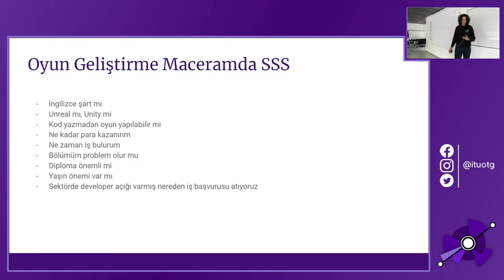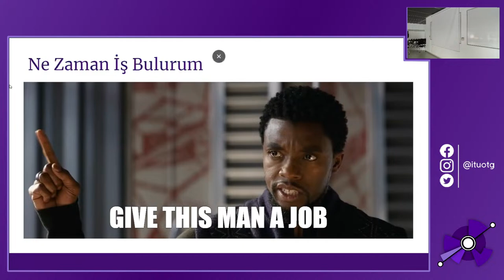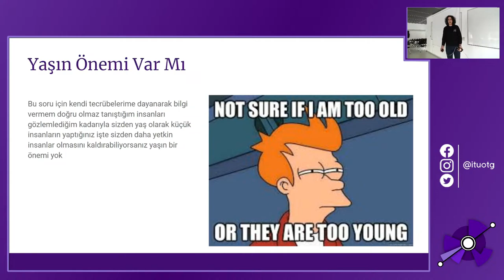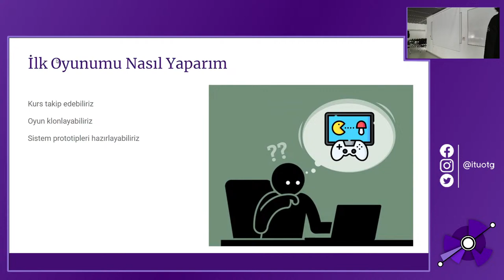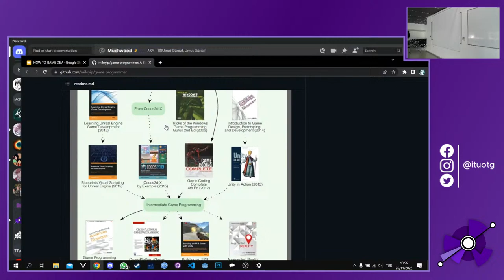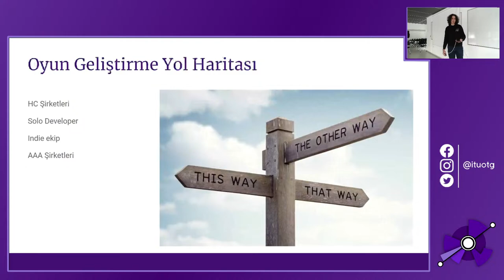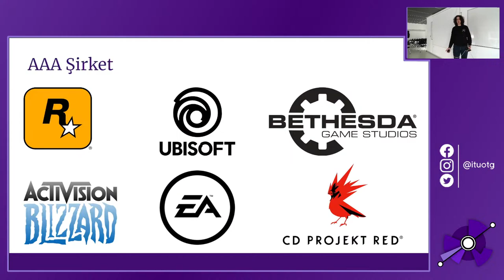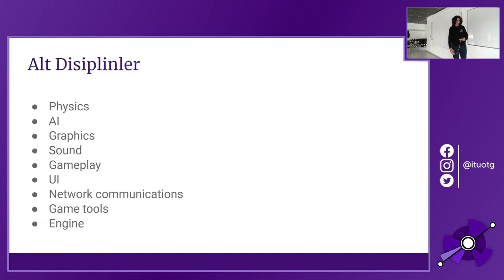Oyun Geliştirmeye Giriş | Umut GÜRDAL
Oyun Tasarlama ve Geliştirme Kulübü tarafından düzenlenecek olan "Oyun Geliştirmeye Giriş" atölyesi 126Kasım 2022, Cumartesi gününde 13.30 ve 16.30 saatleri arasında OTG'nin Discord sunucusunda gerçekleşecektir.

Atölye eğitmeni, Blackburne Games'ten Umut GÜRDAL'dır.

Atölye giriş seviyesinde olacaktır.

Atölye 2 saatlik sunum ve 1 saatlik soru-cevap kısmı olmak üzere 2 saat 30 dakikadan oluşmaktadır.

Atölyenin dili Türkçe olacaktır.